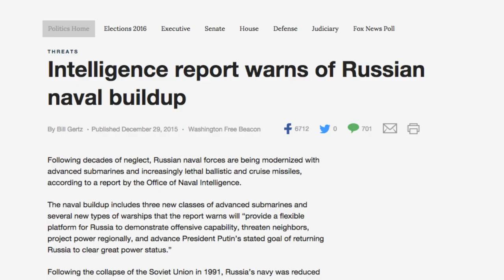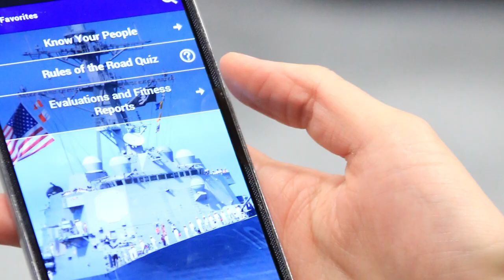CNO releases 'A Design for Maintaining Maritime Superiority'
Chief of Naval Operations Adm. John Richardson released his strategic guidance, A Design for
Maintaining Maritime Superiority, Jan. 5, which will guide Navy behavior and investments both now and into the future.